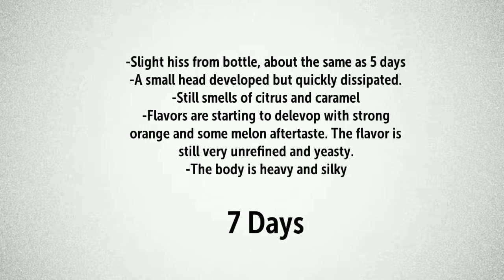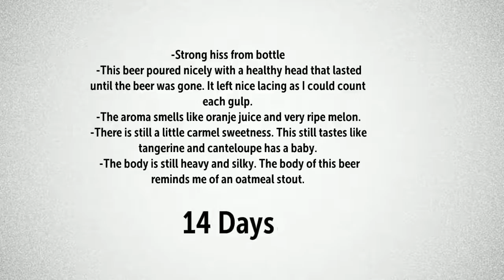Beer Studies #1: Bottle Conditioning Huntress IPA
I sampled Huntress IPA at various times during the bottle conditioning phase.